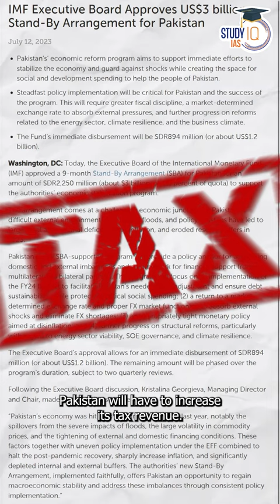Why electricity bills are soaring in Pakistan